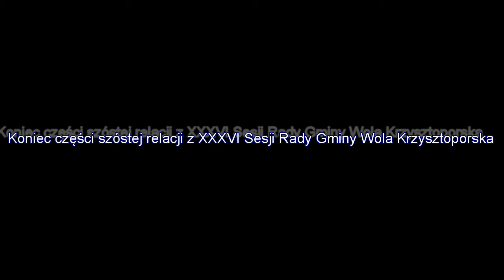XXXVI Sesja Rady Gminy Wola Krzysztoporska cz. 6/9 (28.06.13)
Materiał audio-wizualny zarejestrowany podczas XXXVI sesji Rady Gminy Wola Krzysztoporska, która miała miejsce 28 czerwca 2013 roku.  Ze względu na długość pełne nagranie (jakość HD 720p) zostało podzielone na ~ 30 minutowe części. Szósta część relacji obejmuje przedział czasowy przebiegu obrad od godz. 13:00 do godz. 14:00 bez uwzględnienia przerwy w obradach (od godz. 13:36 - do godz. 13:55). Podana na kanale liczba wyświetleń tyczy się tylko wywołań przez wyszukiwarkę youtube i nie uwzględnia wyświetleń filmu zamieszczonego na stronie Zalecamy oglądanie materiału w jak najwyższej możliwej rozdzielczości (do bezproblemowego odtwarzania materiału w rozdzielczości HD 720p niezbędne jest wydajne łącze internetowe i odpowiedni nowoczesny komputer).
Życzymy więc szybkiego łącza i dobrego odbioru!

Przygotowanie, montaż i publikacja: Błażej Ligęza.
Gmina Wola Krzysztoporska 07/2013 r.